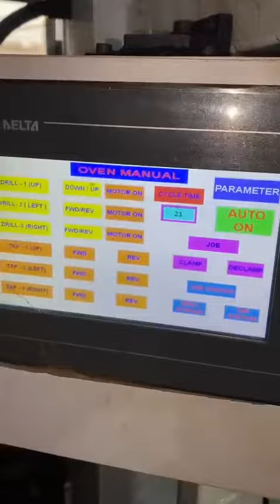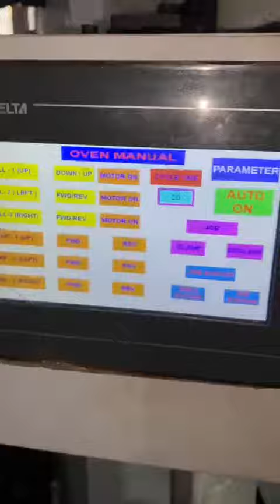GAS COCK AUTOMATIC MACHINE LPG GAS VALVE 9810105110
LPG GAS VALVE COCK 6 SPINDLE AUTOMATIC MACHINE

PLC HMI CONTROLLED

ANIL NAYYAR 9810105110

gas,gas BRASS